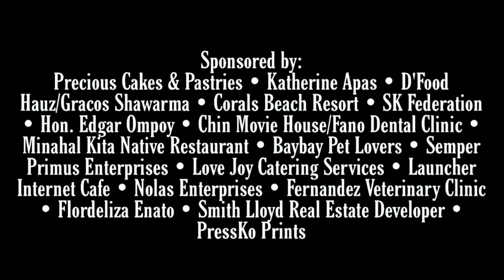Bad Influence Record (Five N Four X We From K) - Live at Baybay City (HiphopMania 01.25.2020)